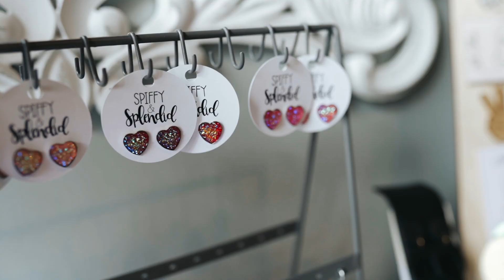Alpha Femme Boutique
ALPHA Femme Boutique is a boutique that offers everything from quirky cards 🖊 , handmade soaps 🧴 and scrubs to jewelry 💍, intimates, and so much more provided by female owned companies and artisans! 👏 😍 We had the opportunity to talk with Tara about how Alpha Femme came about and all that this fabulous boutique has to offer! ✨ Make sure to follow them on social media and stop by today to check out their gifts that will bring out the strong, confident, and ALPHA Femme in YOU! 💕